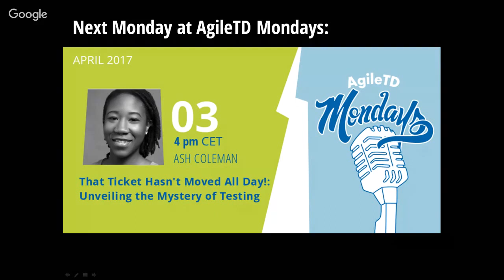J. B. Rainsberger: The Most Effective Thing That Programmers Learn From Me Isn't About Programming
I’ve been teaching the secrets of modular design and surviving legacy code for over 10 years. I sometimes have the chance to find out from my clients which ideas, techniques, principles, and values have helped them the most. You might expect people learning evolutionary design through TDD to talk in glowing terms about the transforming power of writing the tests first or of the Dependency Inversion Principle. These things help, but what seems to help most has nothing to do with writing code…